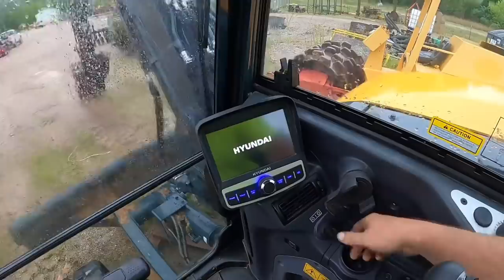Pulling and setting spud poles with the 120 and super stick. Does not go as planned at all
Headed to the river to set spud poles. This is a tricky one with the 120.